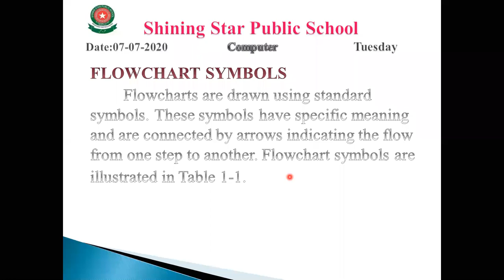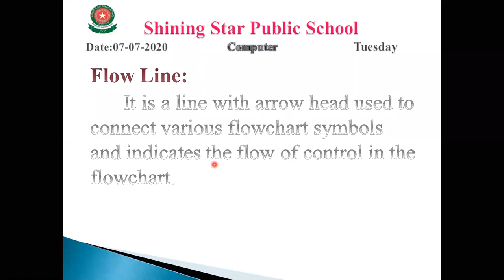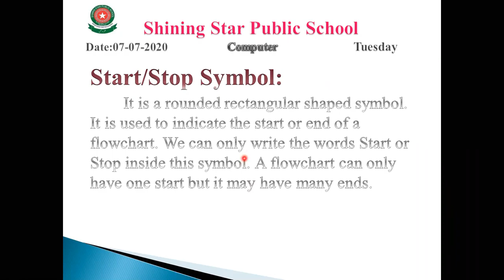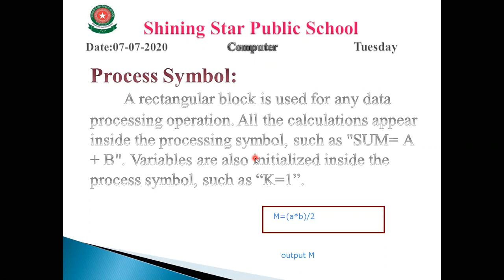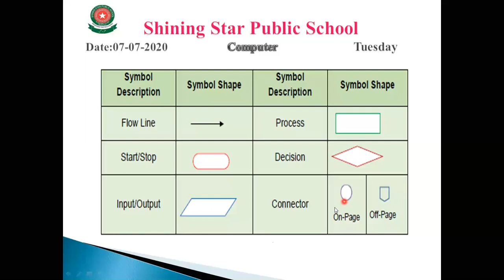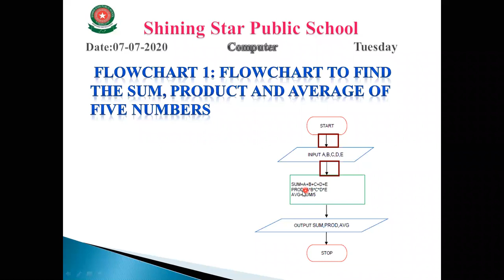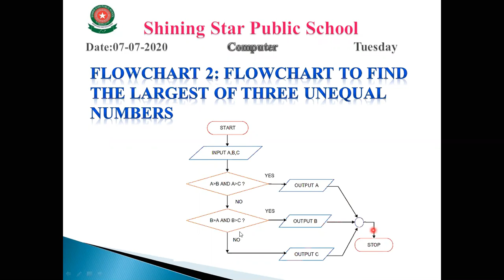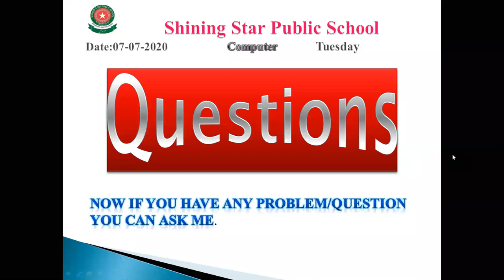10th computer: Lecture#06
10th computer:  Lecture#06
Topic: FLOWCHART SYMBOLS